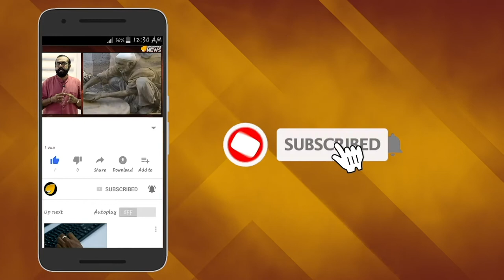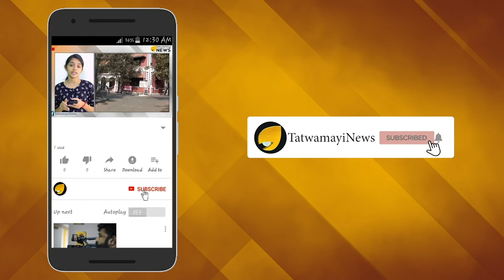ആനകള്‍ക്കുണ്ട് അനാഥാലയം; പിന്നവളയിലെ പെരിയ വീട്.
ശ്രീലങ്കയില്‍  ആനകള്‍ക്കായി ഒരു അനാഥാലയം ഉണ്ട്.  പിന്നവളയിലാണ് ആനകള്‍ക്കായി വീട് ഉള്ളത്.  കൊളംബോയിൽ നിന്ന്  പ്രധാന ഹിൽ സ്റ്റേഷനായ കാൻ‌ഡിയിലേക്കു പോകുന്ന വഴിയിലൂടെ  സഞ്ചരിച്ചാൽ ആനകളുടെ അനാഥാലയത്തില്‍ എത്താം.